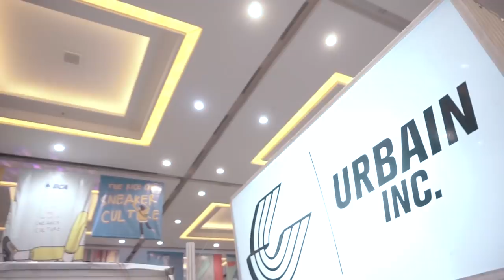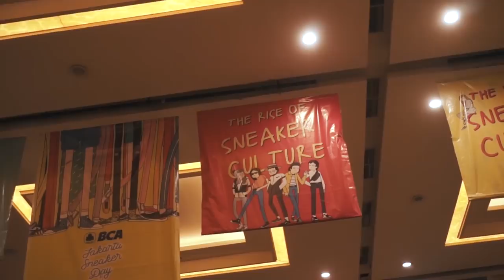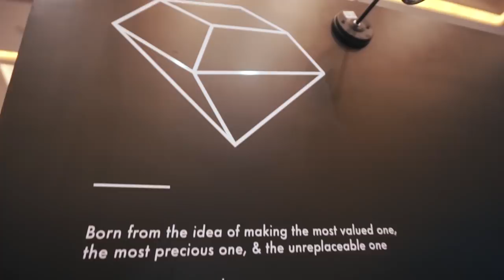JAKARTA SNEAKER DAY x URBAIN. INC 2019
We've been taking part in the biggest sneaker event "Jakarta Sneaker Day" for the past two years as the only local clothing brand and this year we got the opportunity to handle the official merchandise as well as being guests in one of the talk show.